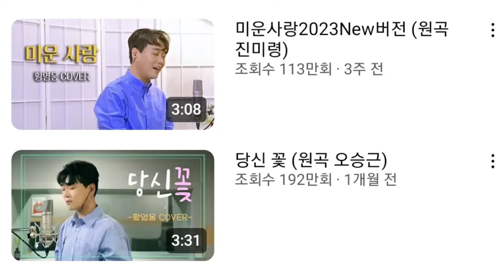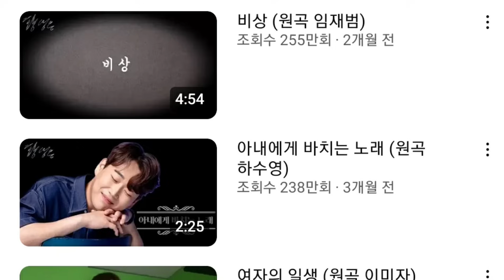[황영웅 19일 정모 현장 사진공개| 기부공구 45억원 앨범 환산 34만 3천장| 황영웅 19일 정모 오후 2시부터]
황영웅 19일 정모 현장 사진 공개